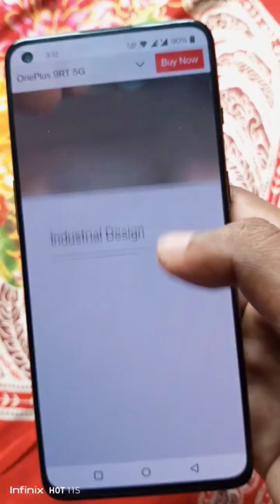OnePlus 9RT my New Phone Status!! | NoT YT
My New Phone "OnePlus 9RT". My previous phone has some issues so I exchanged with 9RT. Now game on with full Performance. See you guys...

Device: OnePlus 9RT 5G (Hacker Black)
Display: E4 AMOLED 6.62", 120hz, HDR10+
Body: Aluminum Frame, Gorilla Glass 5 Front+Back.
Processor: 888
RAM/ROM: 8/256 GB
Back Camera: 50+16+2 MP (OIS)
Front Camera: 16 MP
Stereo Speakers Dolby Atmos
Under Display Fingerprint Scanner
Battery: 4500 mAh
Charger: 65W(T) 0-100% at 29mins

Price: 40k BDT

[BGM]
Track: The Box
Artist: Roddy Ricch
Album: The Box
WMG (on behalf of Atlantic Records); BMI - Broadcast Music Inc., Kobalt Music Publishing, AMRA BR, UNIAO BRASILEIRA DE EDITORAS DE MUSICA - UBEM, Peermusic, LatinAutor, PEDL, LatinAutor - PeerMusic, AMRA, CMRRA, Warner Chappell, Vydia (Music Publishing), LatinAutorPerf, and 13 Music Rights Societies